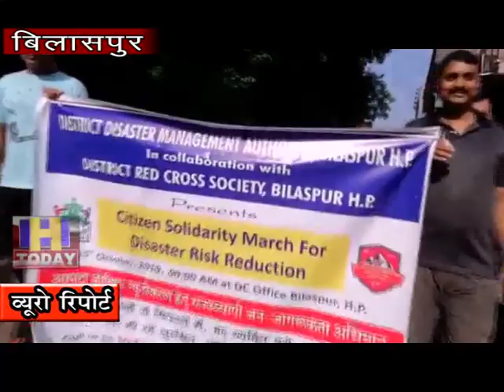16 OCT N 7 आपदा प्रबन्धन के बारे जागरूक करने के लिए एक जुटता मार्च रैली का आयोजन किया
आपदा प्रबन्धन के बारे जागरूक करने के लिए एक जुटता मार्च रैली का आयोजन किया गया अध्यक्ष, जिला आपदा प्रबंधन प्राधिकरण एवं उपायुक्त राजेश्वर गोयल व अतिरिक्त उपायुक्त विनय धीमान ने रैली को हरी झंडी दिखा कर रैली को रवाना किया। नारे तथा स्लोगन से बिलासपुर शहर मे जागरूक रैली निकाली तथा लोगों को जागरूक किया गया वंही अतिरिक्त उपायुक्त विनय धीमान ने बताया कि इस रैली में विभिन्न स्कूलों के विधार्थी, सरकारी व गैर- सरकारी संस्थाओं के प्रतिनिधि एवं सदस्य ने हिस्सा लिया गया